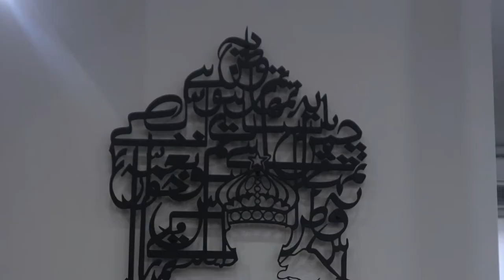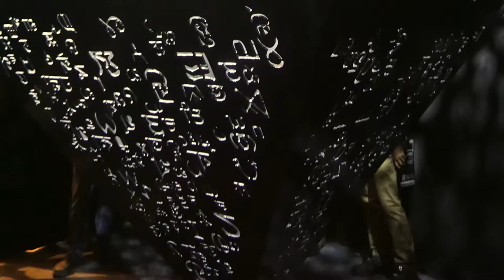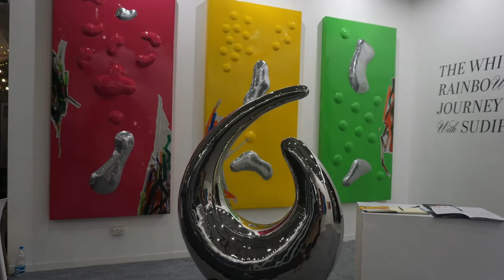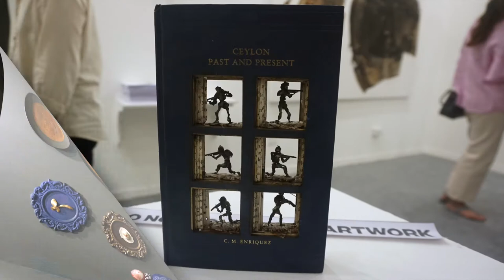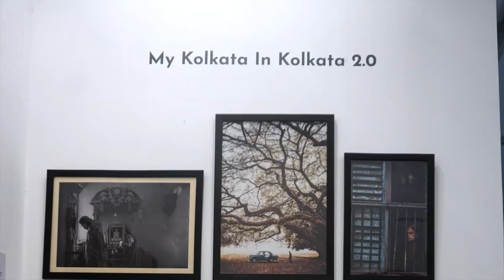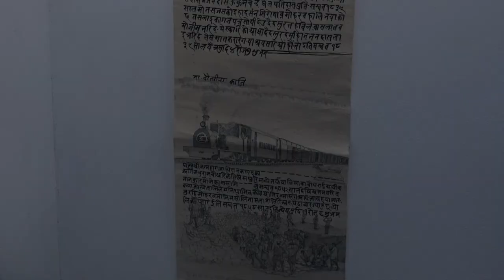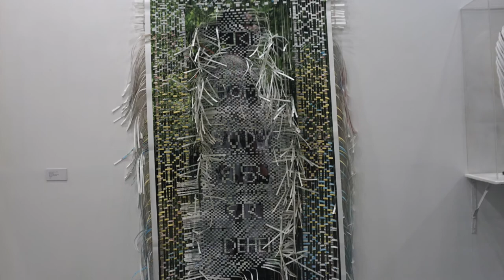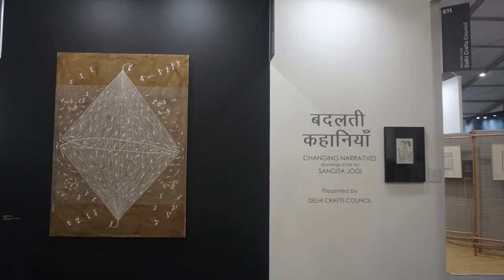Best of India Art Fair 2022 || Art exhibition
Hello everyone ,
In this video I have shared a Tour video of India art fair 2022.
In this video I have shown some of the amazing artwork from this art fair and talked to few artists about their artwork. I hope you will enjoy this video.